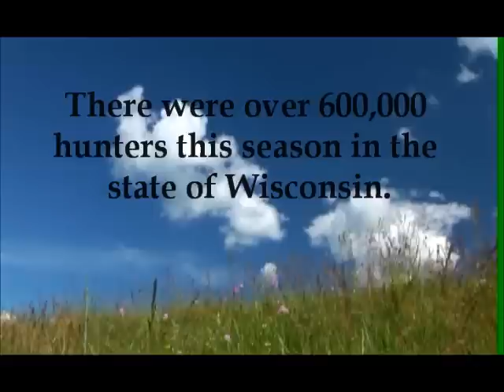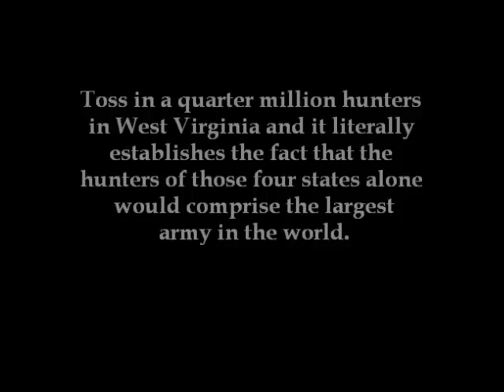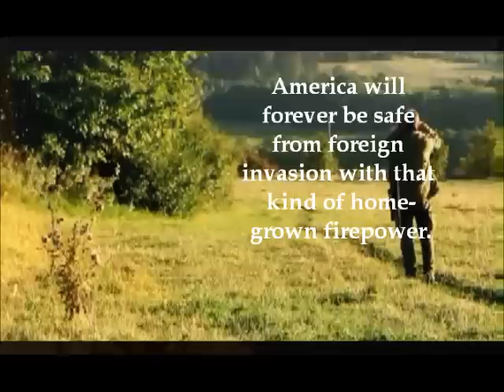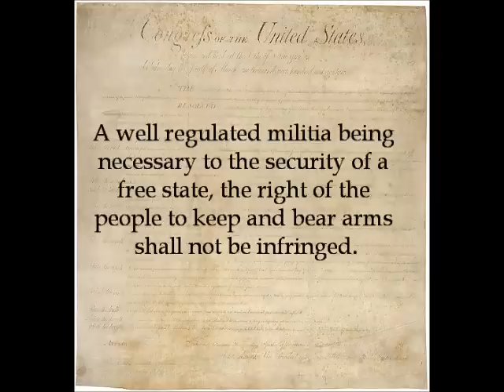The world's largest army...America's hunters